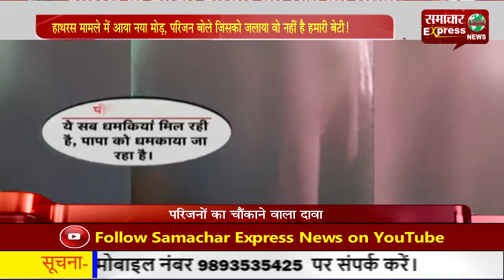हाथरस मामले में आया नया मोड़, परिजन बोले जिसको जलाया वो नहीं है हमारी बेटी!